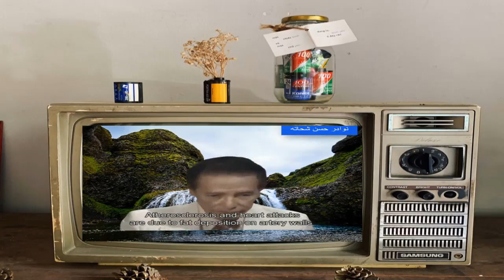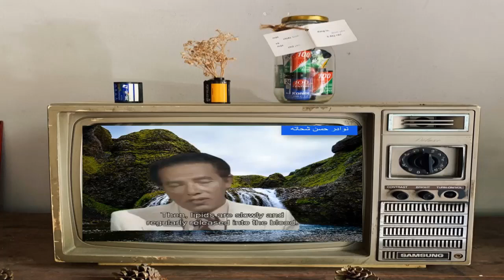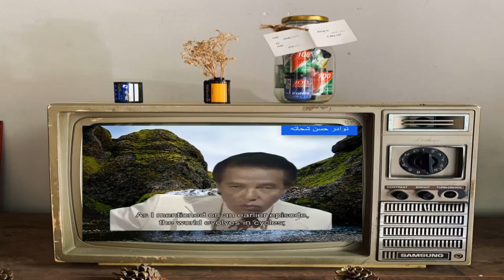د. مصطفي محمود . عجائب وغرأئب دأخل جهاز المناعة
يتحدث . د . مصطفي محمود عن جهاز المناعة في جسم الانسان وكيف يعمل ودروه في محاربة الامراض التي تصيب الانسان